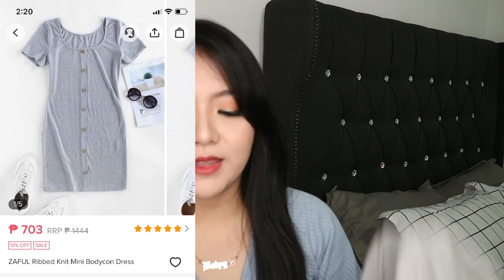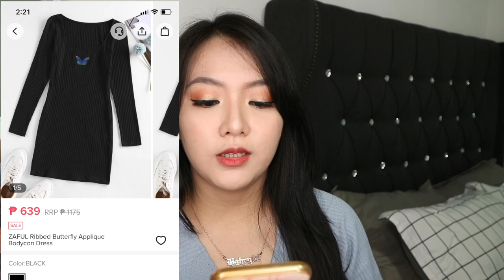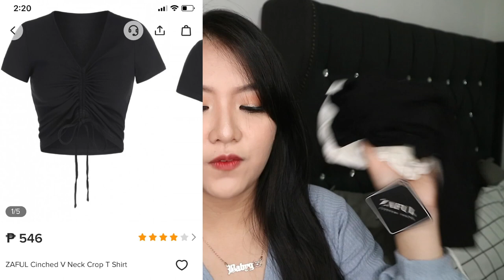ZAFUL HAUL ft. my MOM BOD hehe (Philippines)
Hey guys! Welcome back sa aking channel! ❤️
For today's video, Zaful Haul nanaman tayo. 😊  $150 Zaful Haul. 💓

Are you a brand that wants to collaborate/work with me?
or do you want to send me something?

XO's! - CAMYL